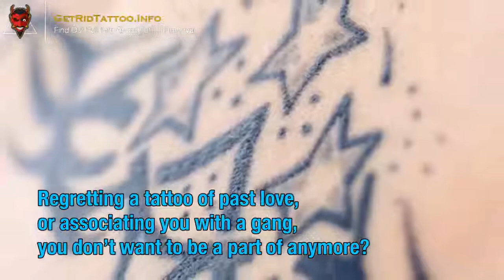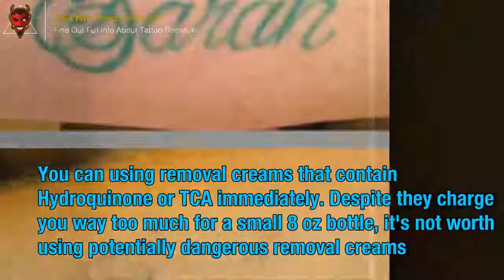Tattoo Erase – All you must to learn about tattoo removal.